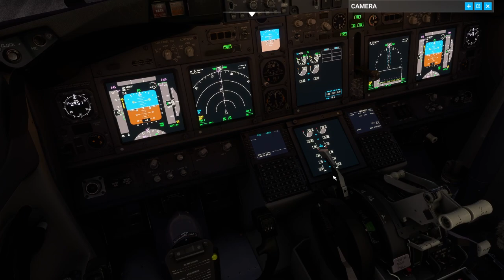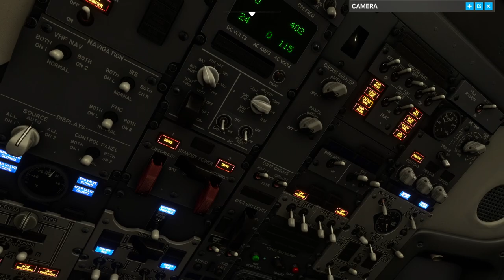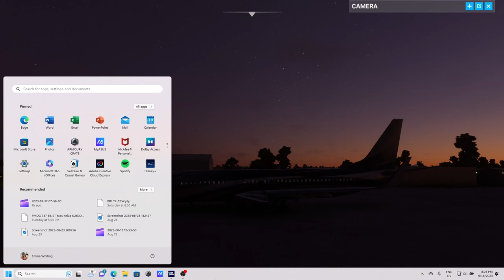Msfs around the world in the 737 bbj from pmdg part 2